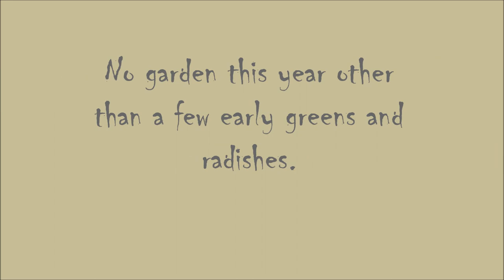Invaded for the 2nd Consecutive Summer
We have prairie and fields surrounding our house, and last year suffered an invasion of grasshoppers that pretty much ended my garden for the year. Normally there is a treated bran locust bait you sprinkle when the very young hoppers first appear, but that product was unavailable due to the pandemic shutdowns/lockdowns experienced worldwide. This year availability of the treatment was also poor, and these buggers are completely out of hand. We They've eaten most non-thorny weeds to the dirt after working over my garden. We've tried covering with floating row cover, frost blanket, and plastic. These voracious critters chewed access holes through all of it. We won't have many wildflowers OR weeds next year, except for the thorny wild roses that they can't figure out how to chew.